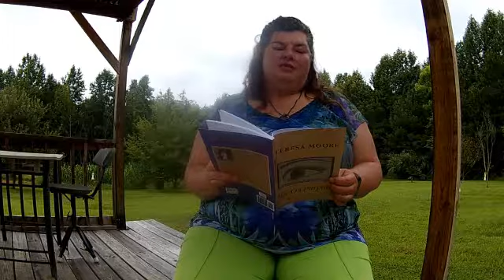Introduction to Life on Purpose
Teresa Moore reading the preface of Life On Purpose: Reflections.
Produced by Turning Point Healing Retreat Center, Inc